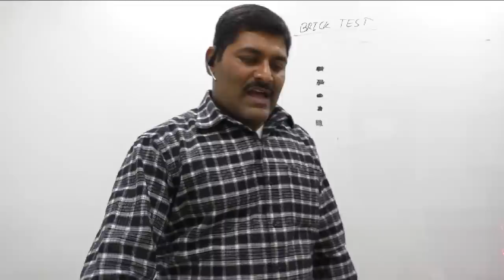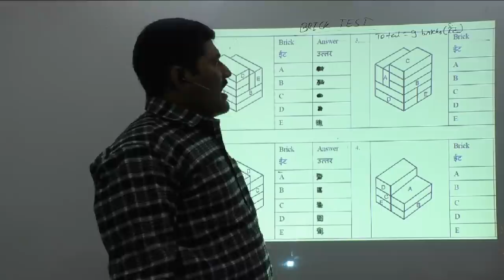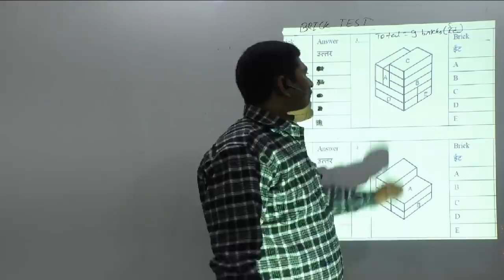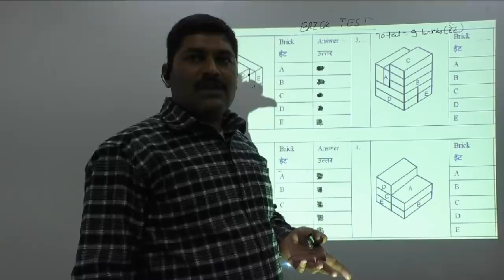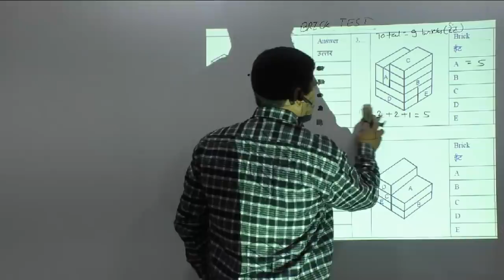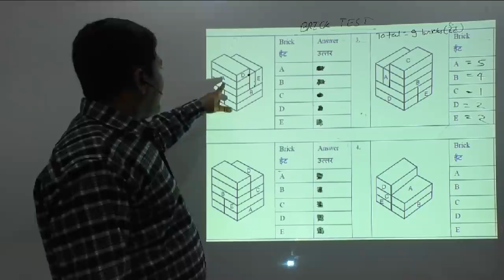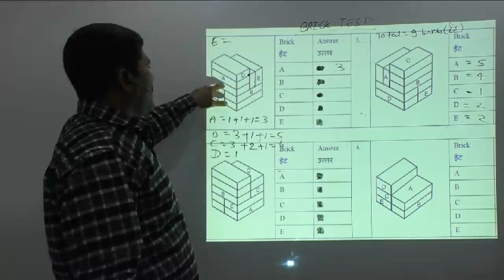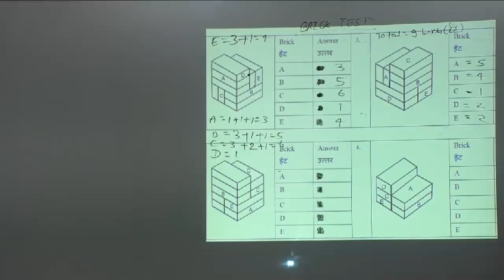ALP CBT 3 Psycho Test Demo part- 2 by Santosh Sir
Live. Classes for Psycho test will be starting from 4th of March on the link given below